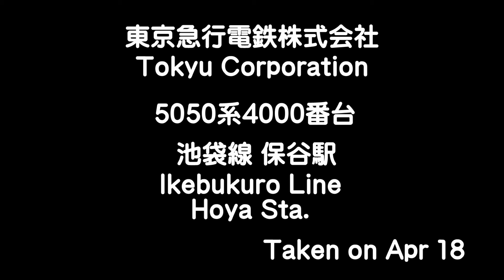【東急電鉄】西武鉄道の電車に囲まれて5050系4000番台疾走 池袋線保谷駅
★参照＝Wikipedia
東横線用5050系の10両貫通編成のグループで、8両編成と区別をするために新たに4000番台に区分された[35] 。落成当初より東京メトロ副都心線・有楽町線[36]・東武東上本線・西武池袋線への直通運転に対応している。